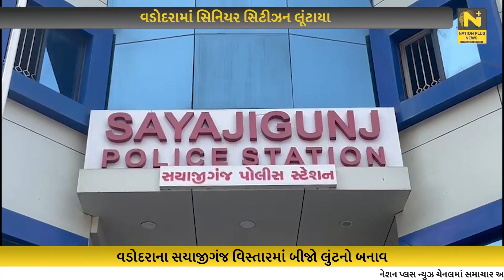વડોદરામાં સિનિયર સિટીઝન લૂંટાયા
વડોદરામાં લૂંટના બનાવ સતત વધી રહ્યા છે. હજુ તો એક લૂંટનો ભેદ ઉકેલાયો નથી ત્યાં બીજી લુંટનો  બનાવ સામે આવ્યો છે.